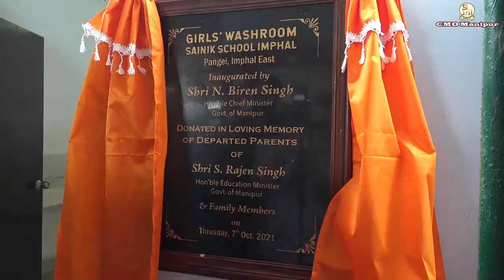Hon'ble CM N Biren Singh graced the Golden Jubilee celebration of Sainik School, Imphal.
Hon'ble CM N Biren Singh graced the Golden Jubilee celebration of Sainik School, Imphal. Also laid the foundation stone for Girls' Hostel of the school to be constructed under the aegis of the State Education Department, besides inaugurating a Girls' Washroom donated by Education Minister Shri S. Rajen Singh and his family in memory of his departed parents.